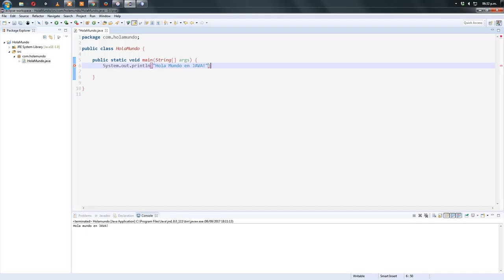"Hola Mundo" en JAVA - Eclipse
Cómo hacer el programa "hola mundo" en JAVA usando el IDE Eclipse.